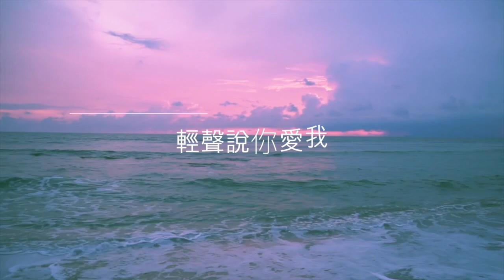告白 Confession (Lyrics) | 沈以诚 [Cover by William Chang]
Official Lyric Video for 沈以诚 - 告白 Lyrics [Cover] by William Chang

Dedicated to Cindy.

Arranged and edited by Jessica Lee and Shawn Khanna